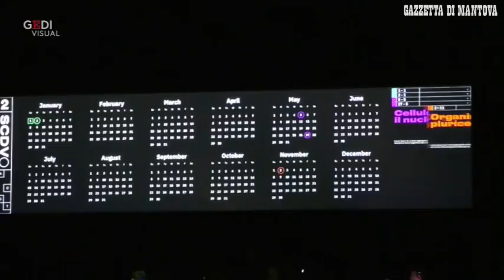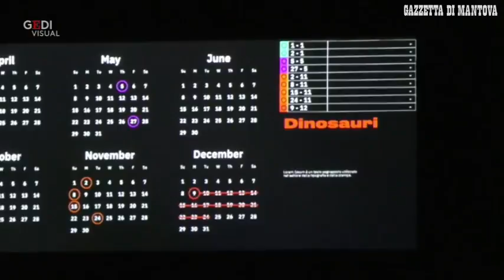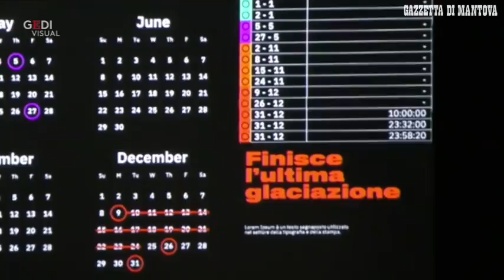Mantova, Food&Science si chiude con la psichedelia scientifica dei Deproducers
Teatro Ariston pieno per il ritorno a Mantova del super gruppo Deproducerscon il nuovo progetto "DNA" ospite di Food&Science Festival. Sul palco con il genetista e filosofo Telmo Pievani una vero gruppo di big della musica italiana. Un flusso musicale di stampo rock psichedelico coinvolgente e colto: così il genetista parla di scienza, utilizzando immagini suggestive e rock di qualità.